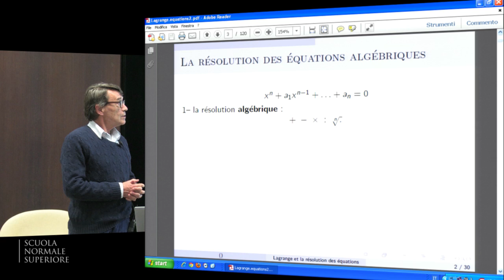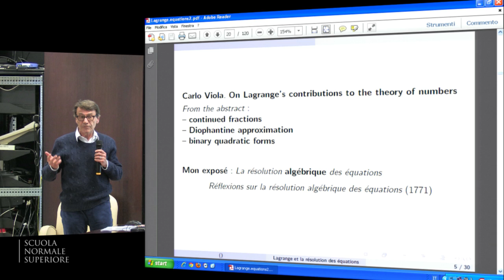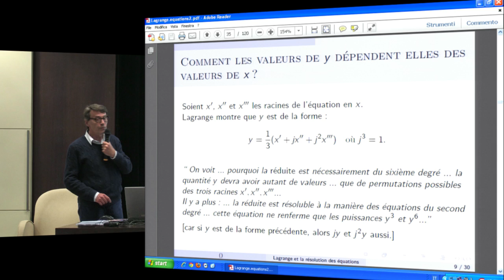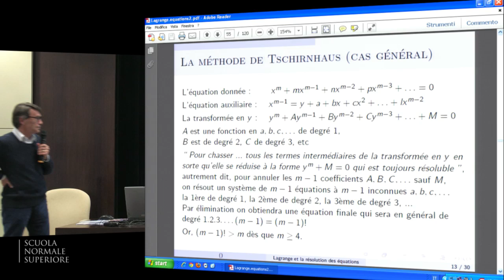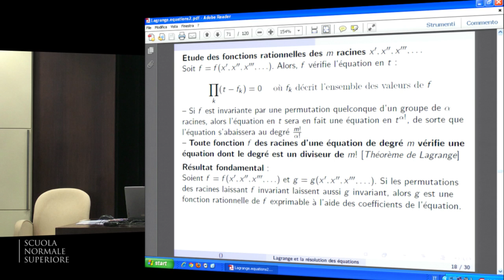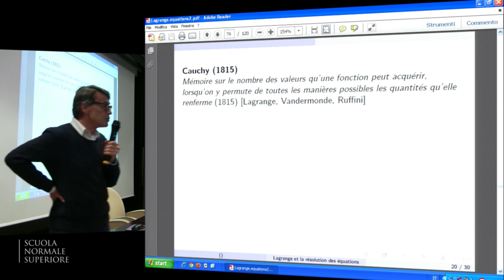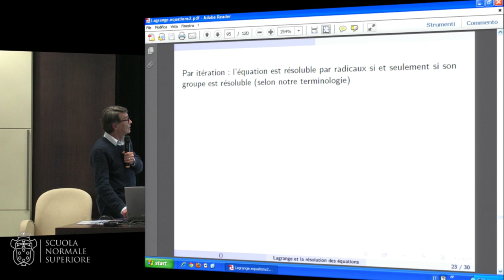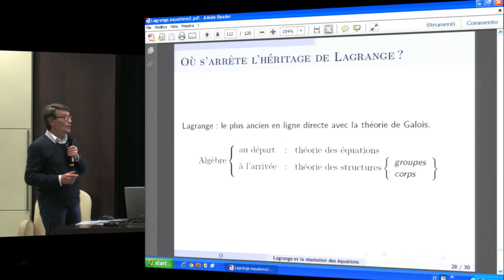Jean Luc Chabert, Lagrange et la résolution des équations - April 16, 2013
Jean Luc Chabert, Université de Picardie
Lagrange et la résolution des équations

Lagrange two hundred years later
International Conference
15-18 April 2013